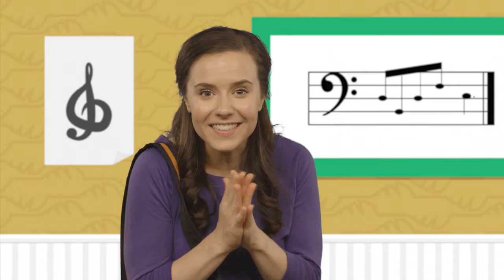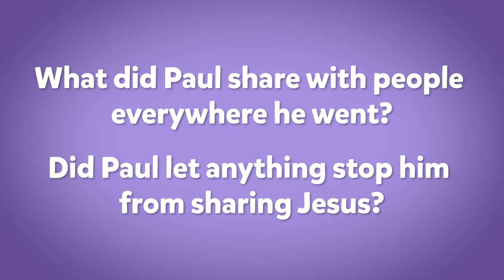Kids Church Online - August 2nd - Ages 3-5